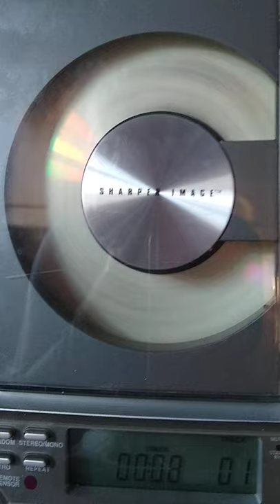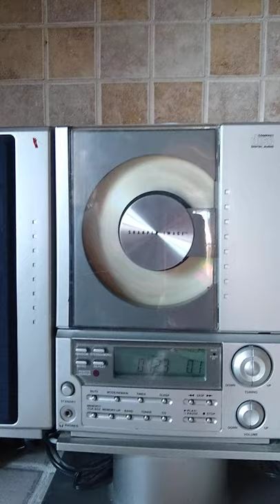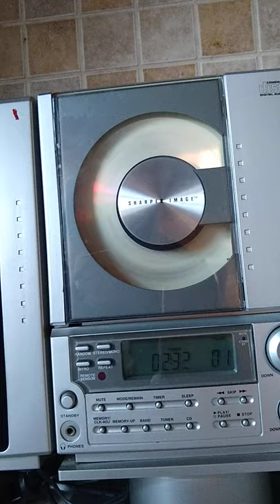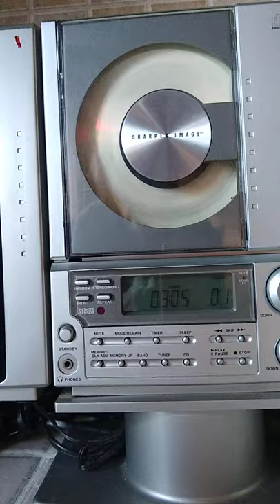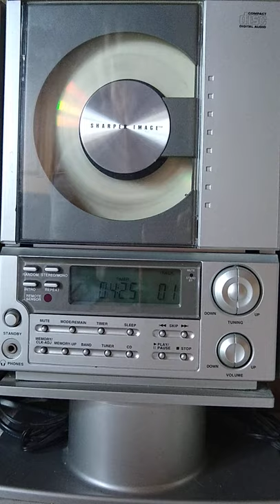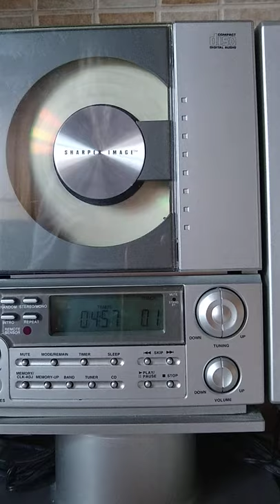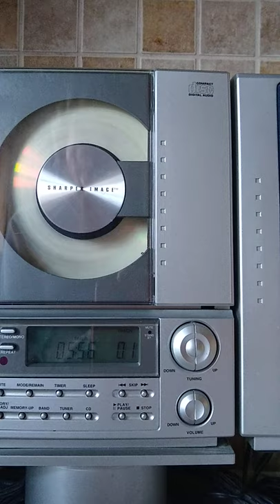"Cactus" with RUSTY DAY. papa Jo's,Tampa 6-7-77'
Jon sauter,Steve dansby and Jim knorblock, backing Rusty.     I recorded it onstage with a 40-4, model 5 and two mics with headphones.  two hours of different material.   monte c thomas-